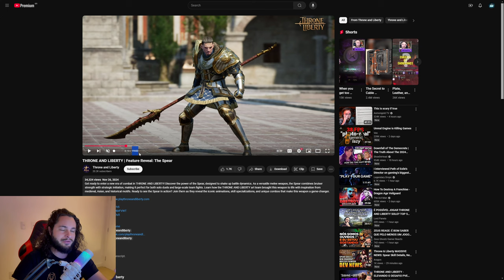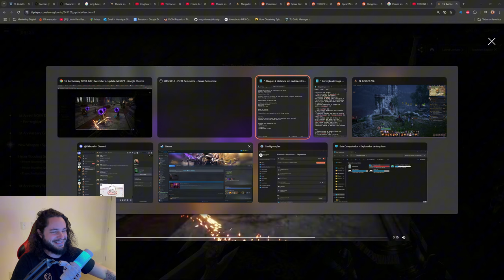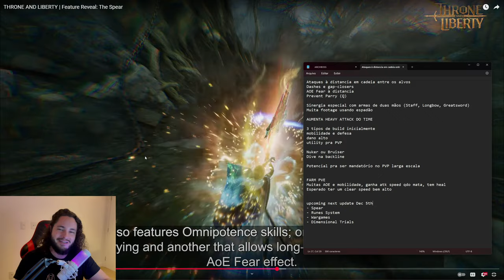Tudo que Sabemos sobre a LANÇA até agora | Throne and Liberty do Próximo Update!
🔥 Seja Membro do Canal e Incentive meu trabalho!

Video: Anúncio de atualização do Throne and Liberty onde trarão uma nova arma "Lança" ou "Spear", além de outras novidades como Dungeons, Arenas de Combate, e novos Sistemas de Evolução do personagem